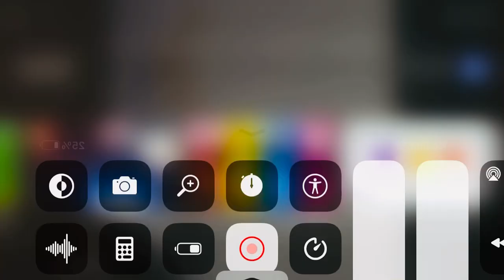November 22, 2021